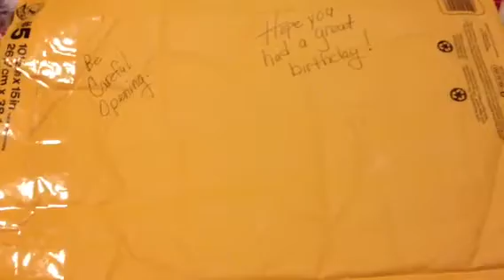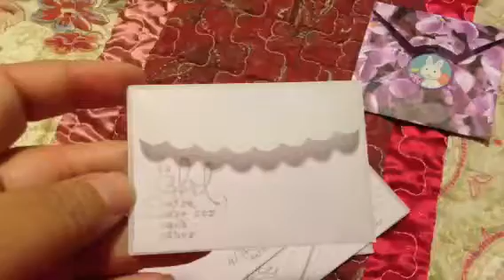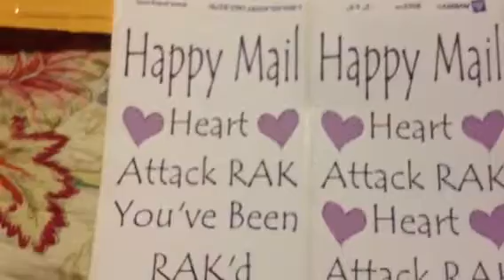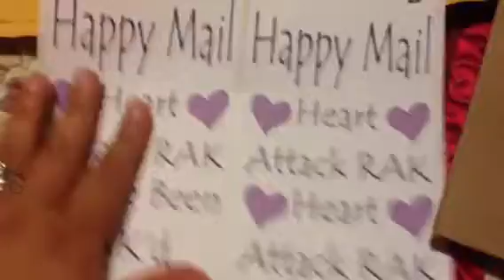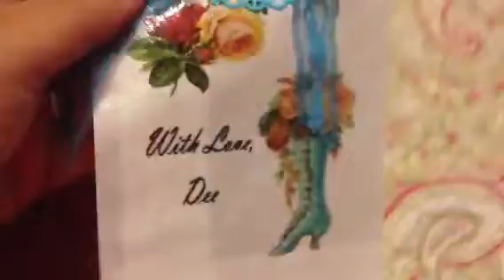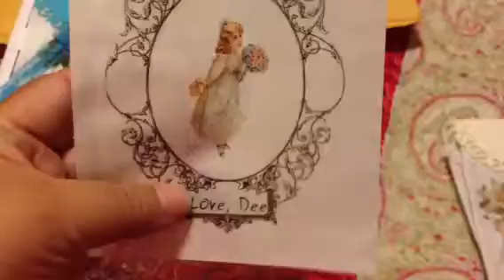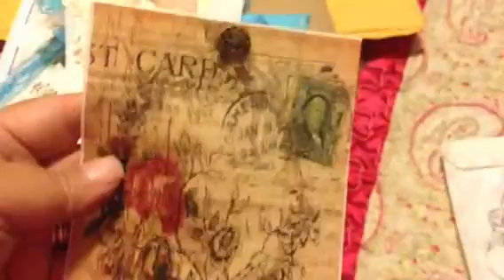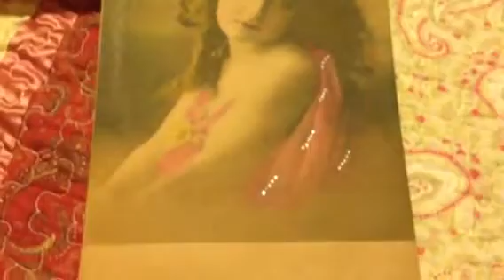3-14-2013: birthday RAK from Sherry Wolfe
Sherry thank you so much for all the love and sweet thoughts you thought into making each handmade item for me.  I truly enjoyed everything as you know.  I wanted to make this special video at the end for Mariah from Honey Marie.  Thank you, thank you, thank you for making this special package for me and the recipient of the next "Heart Attack RAK".

They are simply gorgeous and a nice idea to personalize a RAK to a special someone.

God bless you, Dee